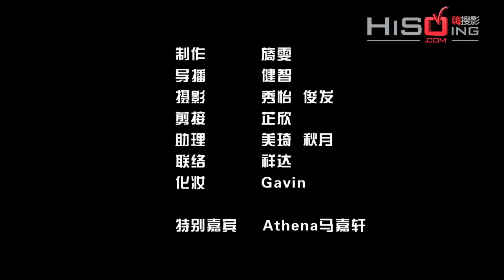纪念惠特尼：马嘉轩《Greatest Love of All》·Hisoing《你的专属舞台》·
这一集让我们从马嘉轩的声音找回惠特尼的影子，听出更多的爱。马嘉轩选唱《Greatest Love of All》，将她的歌声与爱画上等号怀念惠特尼。